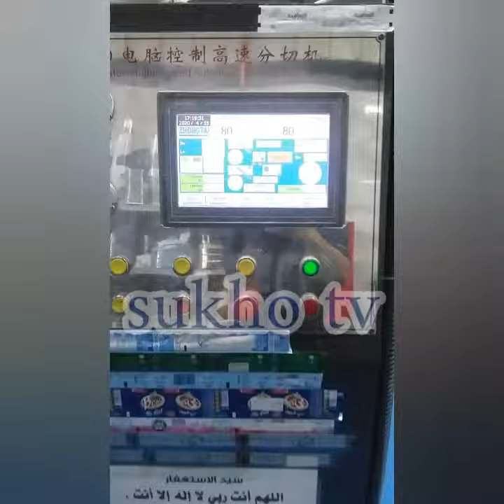How to slitting pvc paper 38mm label AlHada water 330ml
اگر آپ کو میری ویڈیوز اچھی لگتی ھیں اور مزید  ایسی ویڈیوز دیکھنا چاھتے ھیں تو میرے چینل کو سبسکرائب کر لیں شکریہ
Al Hada water pvc label of 330ml